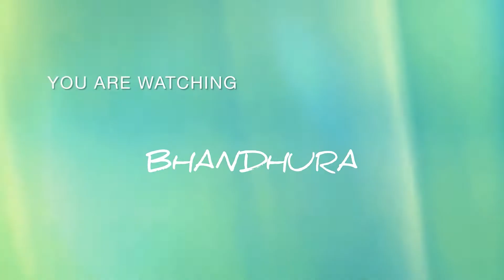ലക്ഷ്മി വളകളുടെ വിപുലമായ ശേഖരം || Temple Jewellery Collection || Lakshmi Bangles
Temple Jewellery Collection